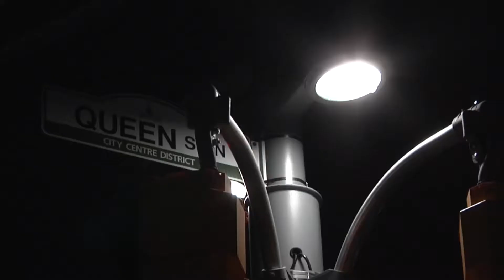Demo Reel 2020